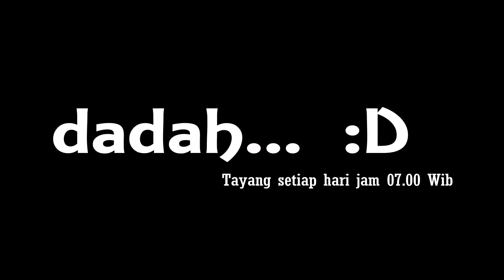Stasiun Kroya. Joyride Kereta Api Argo Wilis 2022 (Sungai serayu, Terowongan Ijo)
Assalamu'alaikum...
Saran dan kritik membangun silahkan tulis di kolom komentar dengan bahasa yang baik dan sopan.

Jaga selalu kesehatan, tetap safety dan patuhi prokes.
Salam satu sepur,
Hatur nuhun.